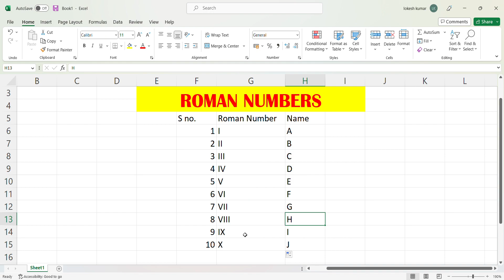Roman numbers in excel || Roman number formula in excel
how to use Roman number formula in excel